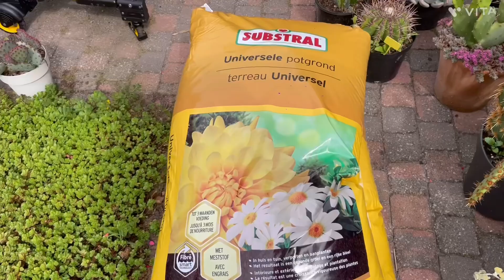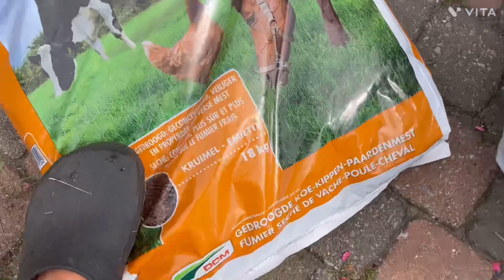SORMAYIN BÜYÜK İŞE KALKIŞTIM 🥰 Sukulent bahçe peyzajım Bölüm-1